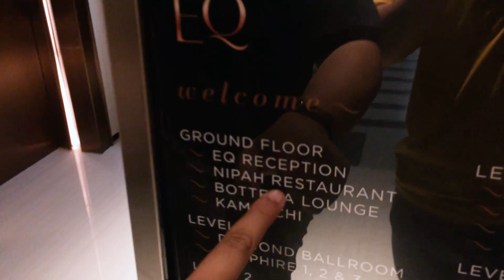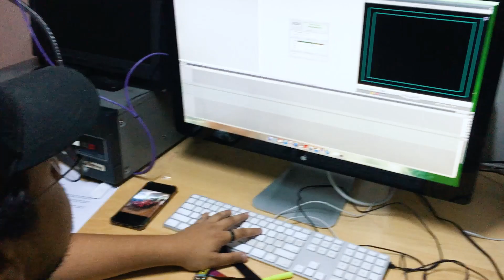NAH MAKAN CHURROS COKLAT *jangantekan*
Some faq;
Where do you live?
-Bandar Baru Bangi
-23 on 2016. so if i dont update, you do the calculation
-Sony A6000
What microphone do you use?
-Sony ECM GZ1M shotgun mic
-Sony ECM-W1M (bluetooth microphone)
Lenses?